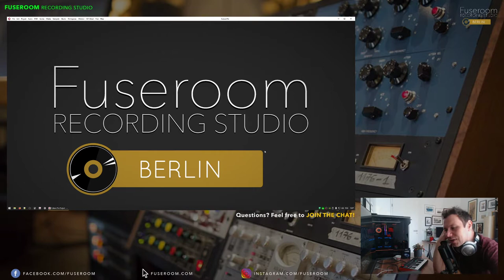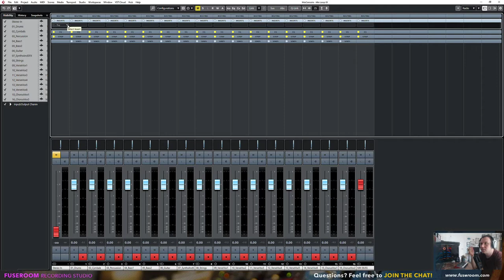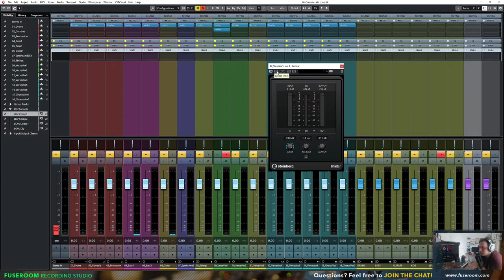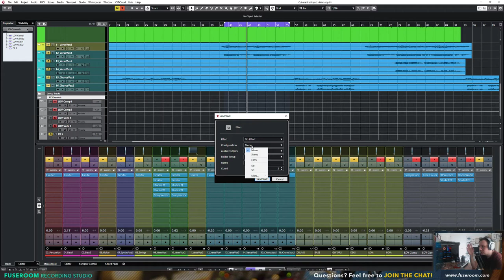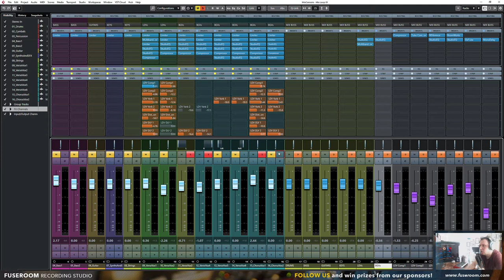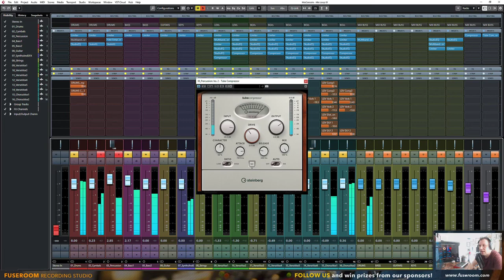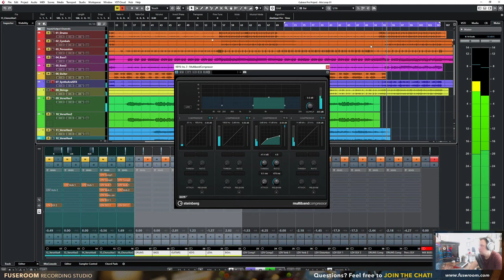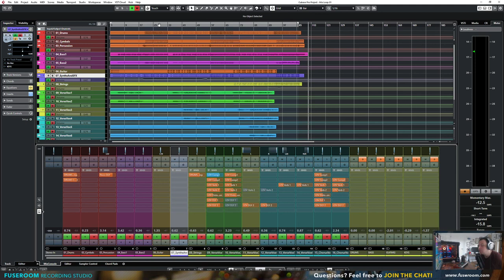Mixing Pop in Cubase Pro || Master Class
A live stream hosted by Alberto Rizzo Schettino of Fuseroom Berlin, about music production and mixing.

This is the recording of the live stream on Mixing Pop in Cubase Pro 10.5.